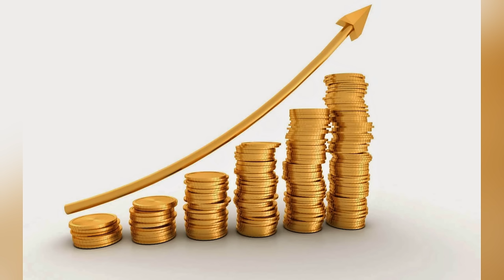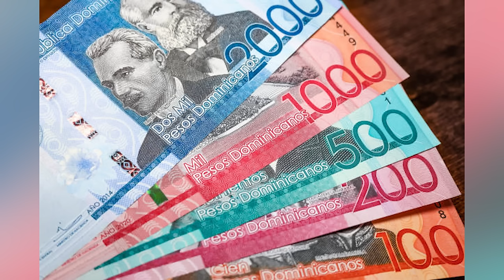Sigmund Freund Revela Lo Que Busca Leonel Atacando Contrato Aerodom ¿Grave Error Del Expresidente?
La verdadera razón por la que Leonel Fernández, ataca contrato de AERODOM. Sigmund Freund da detalles

3,500 por hora. Grabación a 1080. Entrega de material editado.

 día.

5,000 por cada video no mayor a 2 minutos.